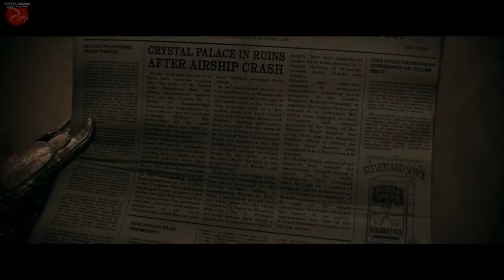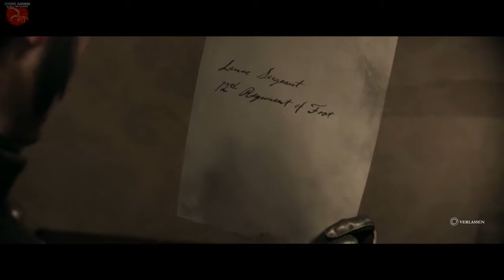[The Order-1886] Einbruch in das HQ der Kompanie # 12 [PS4-HD] Blind ! [BD-Let´s Play]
Jahrhunderte des Konflikts
Die einzigen Beschützer der Menschheit
Ein neues Zeitalter bricht an – ein Zeitalter wissenschaftlicher Wunder. Doch unter dem dichten Londoner Nebel, im Schatten der Industriellen Revolution, drohen alte und neue Feinde die Stadt – und die ganze Welt – ins Chaos zu stürzen. Die Stadt wird von den einzigen Beschützern der Menschheit bewacht, einer Elitegruppe von Rittern, die als der Orden bekannt ist. Schließe dich einem jahrhundertealten Krieg gegen eine mächtige Bedrohung an, der den Lauf der Geschichte für immer verändern wird.

Fakten und Fantasie
Wo Geschichte und Mythos aufeinandertreffen
Das ist London. Ein anderes London aber, als wir es kennen. The Order: 1886 vereint reale historische Charaktere und Ereignisse mit neuen Versionen bekannter Mythen und Legenden und erschafft so einen alternativen Geschichtsverlauf.

Entwickler: Ready At Dawn

Herausgeber: SCEE

Kommentiert von: Blooddragon